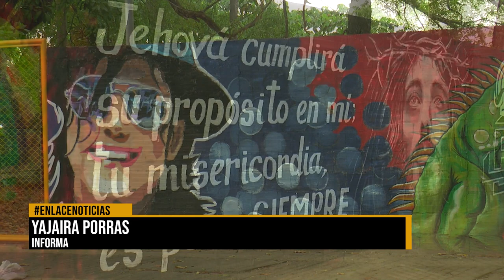Mural de 150 metros sera inagurado por artistas de la ciudad